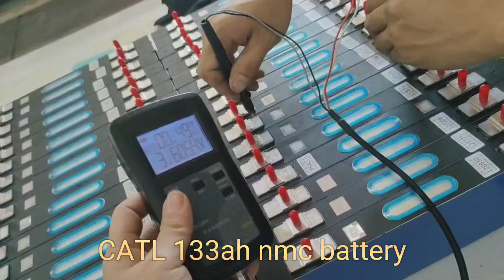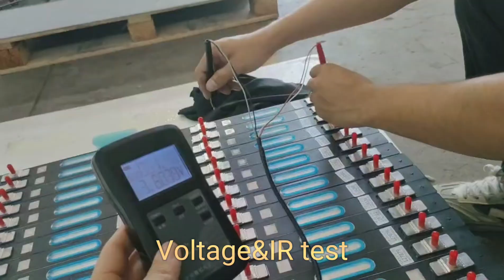CATL 126AH NMC Prismatic rechargeable battery cells voltage and IR test